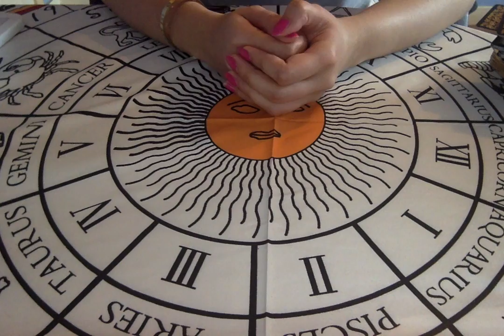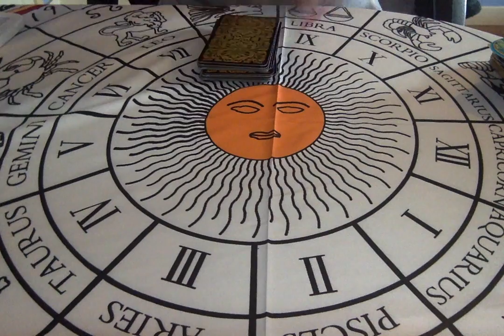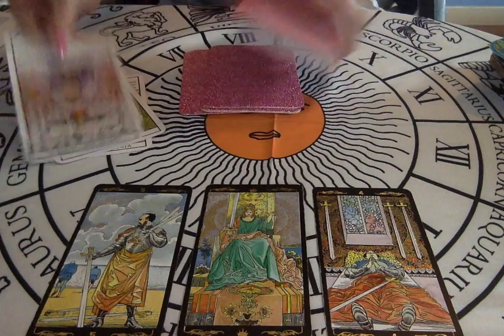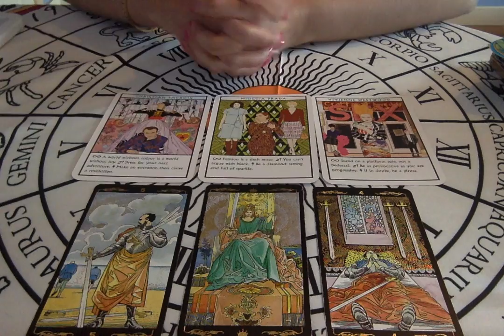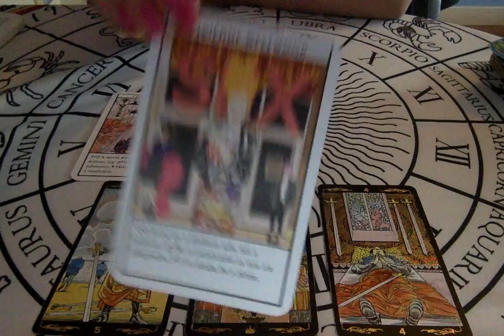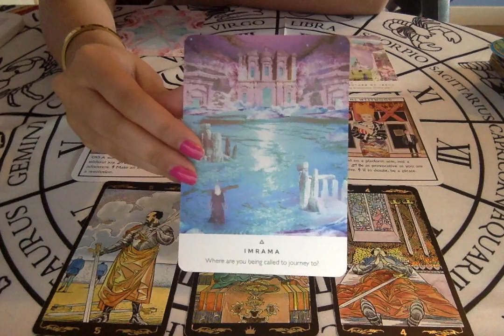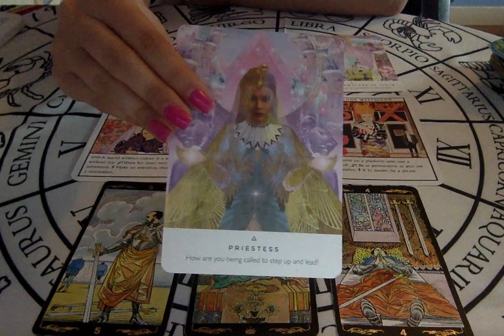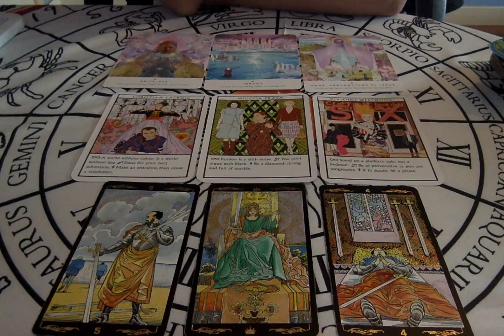GEMINI FASHION *A BIG CHANGE!!* APRIL 2019 | PSYCHIC TAROT READING